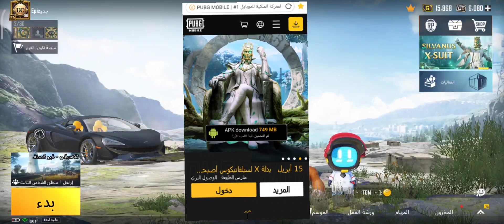حل مشكلة تحديث ببجي موبايل 2.0 تأخر وصول التحديث الجديد 2.0 PUBG MOBILE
موقع ببجي موبايل الرسمي لتحميل التحديث الجديد 2.0 طريقة تحديث ببجي موبايل الاصدار 2.0